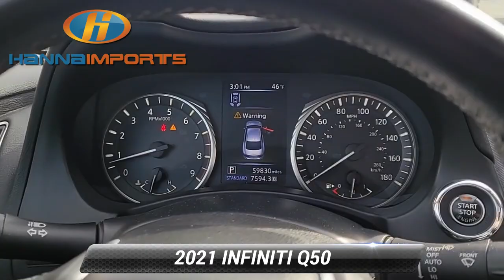Used 2021 INFINITI Q50 3.0t LUXE, Raleigh, NC 3017869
Hanna Imports